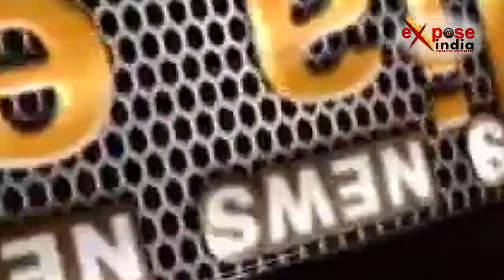टेंडर दिलाने के नाम पर जिला पंचायत अध्यक्ष को मिल रही धमकी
मऊ जिला पंचायत अध्यक्ष उर्मिला जायसवाल को टेंडर दिलाने के नाम पर उन्हें फोन पर लगातार धमकियां मिल रही हैं। उर्मिला जायसवाल के प्रतिनिधि और उनके बेटे अविनाश जायसवाल, वैश्य समाज के अध्यक्ष, बीजेपी महिला मोर्चा की जिलाध्यक्ष मीना जायसवाल ने जांच और सुरक्षा की गुहार लगाते हुए सिटी मजिस्ट्रेट को ज्ञापन सौप दिया है…जिला पंचायत अध्यक्षा के बेटे ने कहा कि हमारी माता जी को टेंडर के लिए फोन पे धमकी दी जा रही है...जिसमें कुछ राजनीतिक लोग भी शामिल हैं और  इस मामले में हमने जिलाधिकारी को तहरीर देकर न्याय की मांग की है।